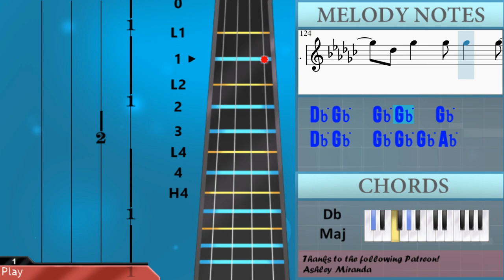How to play I Really Want to Stay at Your House (Cyberpunk 2077) on Violin (Tutorial)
Comment and let us know how the videos have helped you. It keeps us going! :)The easiest way to learn how to play I Really Want to Stay at Your House (Cyberpunk 2077) by Rosa Walton & Hallie Coggins on the violin. It's a violin tutorial for I Really Want to Stay at Your House (Cyberpunk 2077) by Rosa Walton & Hallie Coggins.

EasyViolinLesson teaches you to play the your favorite instrument, through easy and simple animation so that you too can learn how to play I Really Want to Stay at Your House (Cyberpunk 2077) by Rosa Walton & Hallie Coggins on the violin easily. A violin tutorial with visual animation graphic.

Chords of Violin arrangement:
B Maj   C# Maj   D# Min   F# Maj   B Maj   C# Maj   D# Min
F# Maj   B Maj   C# Maj   D# Min   F# Maj   B Maj   C# Maj
D# Min   F# Maj   B Maj   C# Maj   D# Min   B Maj   A# Min
C# Maj   F# Maj   B Maj   C# Maj   D# Min   F# Maj   G# Min 7
F# Maj   B Maj   B Maj   B Maj   B Maj   F# Maj   D# Min   C# Maj
B Maj   F# Maj   D# Min   C# Maj   B Maj   F# Maj   D# Min
C# Maj   B Maj   F# Maj   D# Min   C# Maj   C# Maj   D# Min
B Maj   C# Maj   D# Min   B Maj   C# Maj   D# Min   B Maj   C# Maj
D# Min   G# Min 7   F# Maj   B Maj 7   B Maj   F# Maj   D# Min
C# Maj   B Maj   F# Maj   D# Min   C# Maj   B Maj   F# Maj
D# Min   C# Maj   B Maj   F# Maj   D# Min   C# Maj   C# Maj
D# Min   B Maj   C# Maj   D# Min   B Maj   C# Maj   D# Min
B Maj   A# Min   C# Maj   F# Maj   B Maj   C# Maj   D# Min
F# Maj   G# Min 7   F# Maj   B Maj   B Maj   B Maj   B Maj
F# Maj   D# Min   C# Maj   B Maj   F# Maj   D# Min   C# Maj
C# Maj

Melody notes of Violin:
F#5 C#5 C#5 A#4 A#4 G#4 A#4 G#4
A#4 G#4
G#5
C#5 C#5 F#5
A#4     C#5 A#4     G#4
F#5 F#5 F#5 G#5 G#5
F#5
F#5 G#5 G#5   F#5
F#5 G#5 G#5 G#5 G#5   F#5 F#5
C#6 C#6 C#6 C#6 C#6   F#5 F#5
F#5 F#5 G#5 G#5   F#5
F#5 F#5 F#5
D#5         C#5
C#6   C#6 C#6 C#6   F#5
C#6 C#6 C#6 C#6 C#6   F#5 D#6
C#6 C#6 C#6 A#5 G#5   F#5 G#5
C#5 F#5 F#5   F#5
C#5 F#5   F#5 F#5   F#5
C#5 F#5   F#5 F#5 F#5 G#5
G#5 F#5   F#5 F#5   F#5
G#5 F#5 F#5 A#5 C#6 A#5 G#5
G#5 F#5 G#5   F#5
F#5 A#5   G#5 G#5
G#5       G#5
F#5 F#5 A#5 C#6 A#5 G#5
G#5 F#5 G#5   F#5   F#5 F#5
G#5 F#5
A#5 C#6   A#5 G#5
A#4
C#5 C#5 F#5
A#4 G#4
C#5 C#5 F#5
F#5 F#5 F#5 F#5 F#5 F#5 F#5 G#5
G#5       F#5 D#5
C#5 F#5
D#5     C#5 C#5 C#5 F#5
C#5 C#5 C#5 C#5 G#5   F#5
G#5       G#5
G#5 F#5
A#5 C#6
A#4
D#6 A#5 C#6
G#5   F#5     F#5
F#5
F#5
F#5 F#5 F#5
D#5   C#5   C#5
C#6 C#6 C#6 A#5 G#5